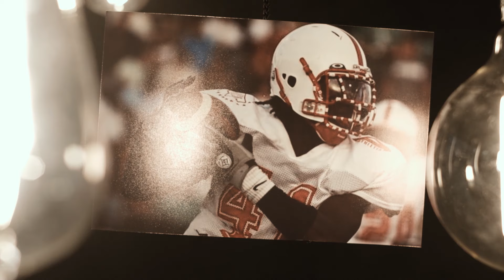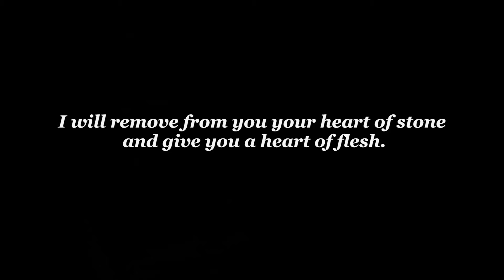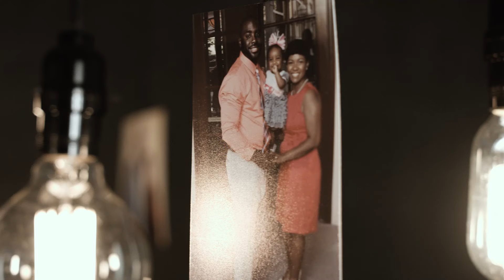Given a Second Chance - Demario Davis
Cleveland Browns’ linebacker Demario Davis was unstoppable as a young player on the field. Leading his team to undefeated season, he soon became extremely popular. But with that popularity came exposure to a world that he had not known before. Watch Demario share how he realized he was throwing his life away and instead gave it to Christ.